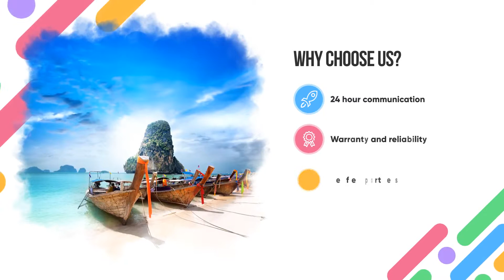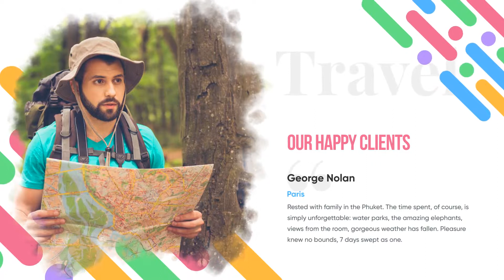Happy Travel Tourism Agency (After Effects template)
Main Sequence (01:35 seconds)
Modular structure
13 Unique Scenes
18 Media Placeholders
Fast Render
Elegant Design